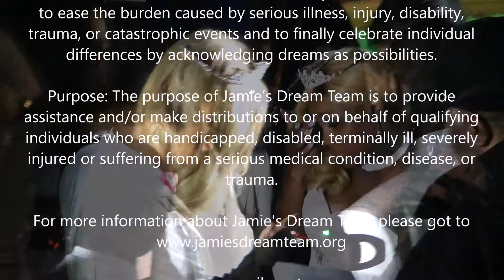Jhanay Dream Wedding - Feb 23 2014 - Jamie's Dream Team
Jhanay had cancer and wanted to spend her last day with her family in Orlando, FL and to marry her long term boyfriend.   Jamie's Dream Team put this together in just 12 days from dream to flight from Pittsburgh to Orlando to wedding.